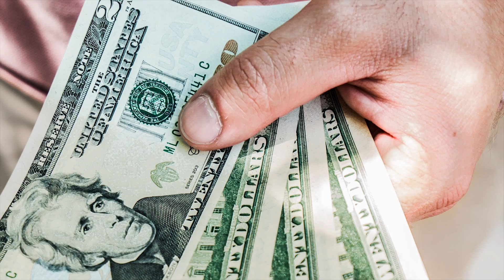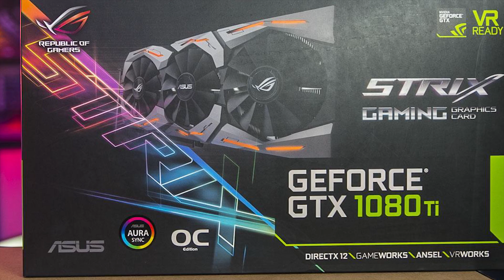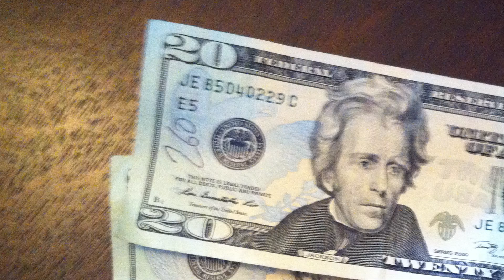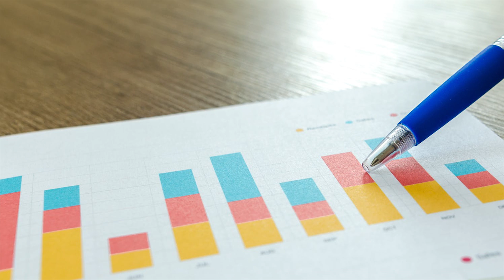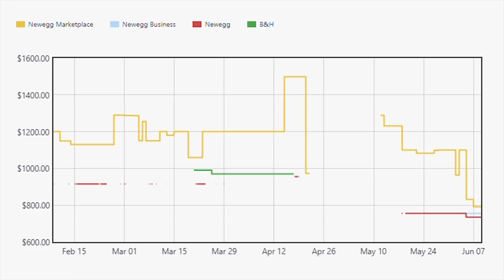Why are GPU Prices Going Down so Slowly? | Future of GPU Prices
When will GPUS reach msrp? When will GPU prices drop 2018? Why are gpu prices dropping so slowly? Will GPUS reach msrp?